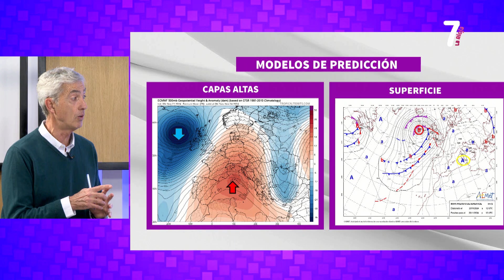Meteosojuela en 7 LaRioja TV. 7Magazine. 21/11/2024. 5ª Temporada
5ªTemporada en 7 LaRioja TV7Magazine
Todos los Jueves  con Laura Santolaya
Actualidad e información del tiempo en La Rioja
Todos los Jueves En directo!! a las 16:00h
Redifusión 18:30h,y 00:30h Viernes  10:30h